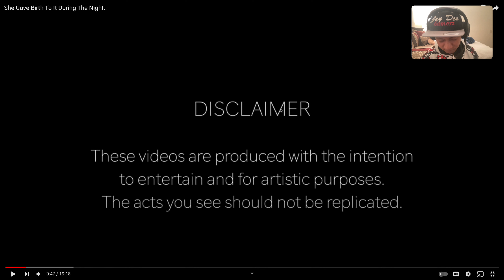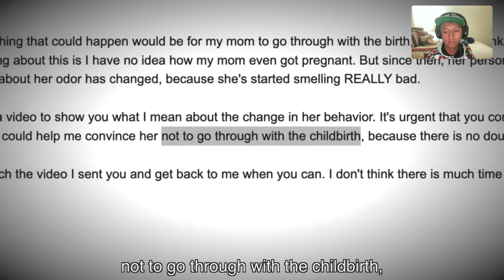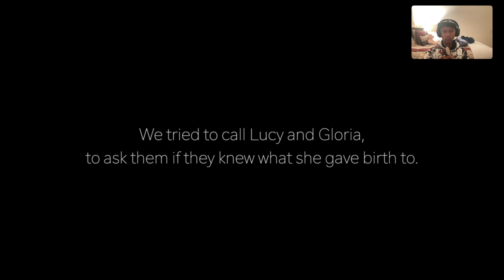She Gave Birth During The Night. . . REACTION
This was really disturbing